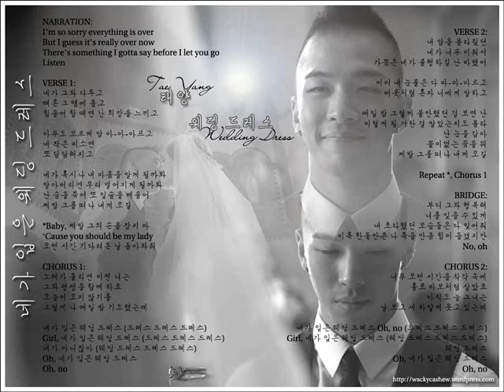Richii Vu - Taeyang Weddingdress [Official Acoustic/Bells Remix] 태양-웨딩드레스